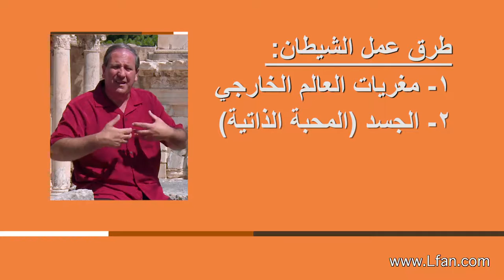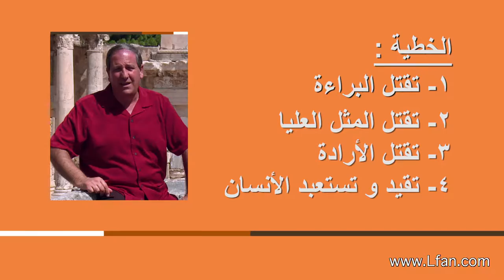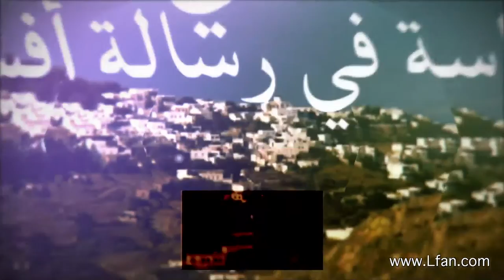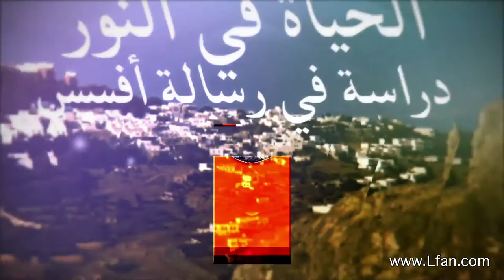06 مدرسة أفسس